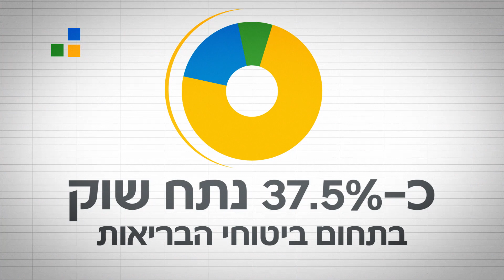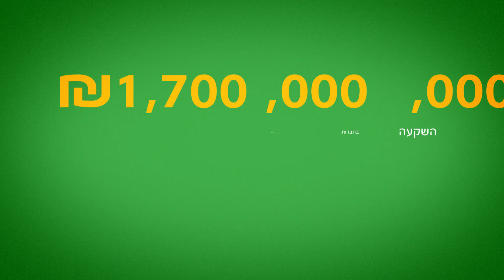הראל ביטוח הישגים במספרים 2021